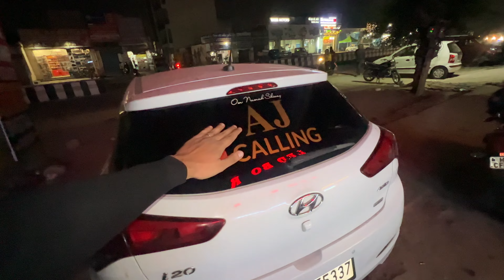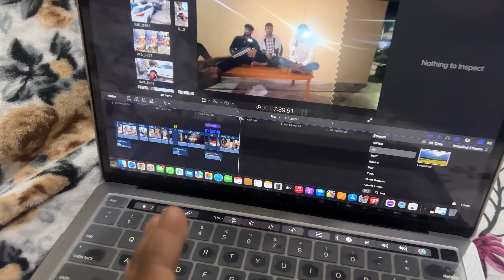Finally Gaadi ka Kaam Done ho He Gya - Ready For Rajasthan Trip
Finally Gaadi ka Kaam Done ho He Gya - Rajasthan Ready